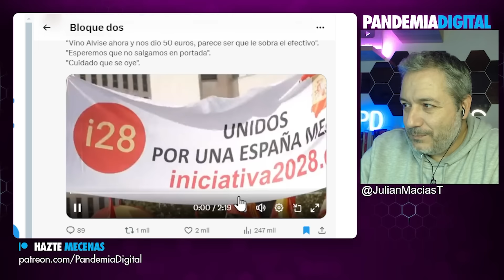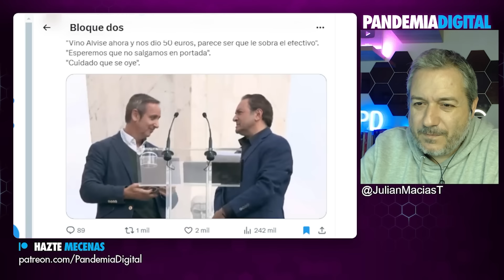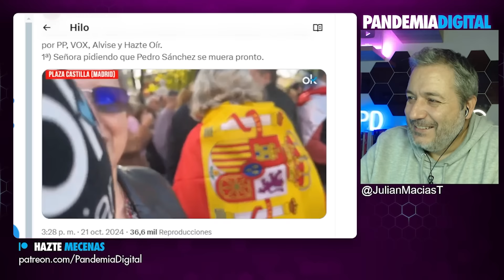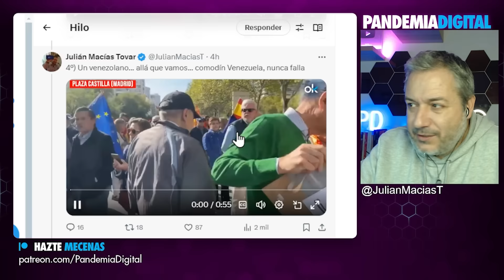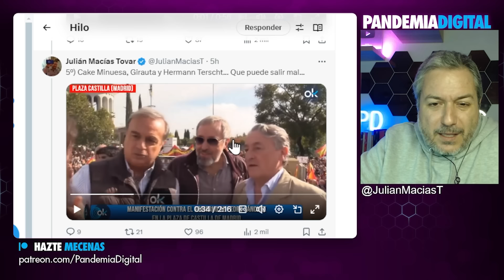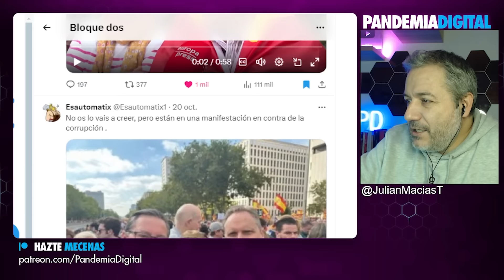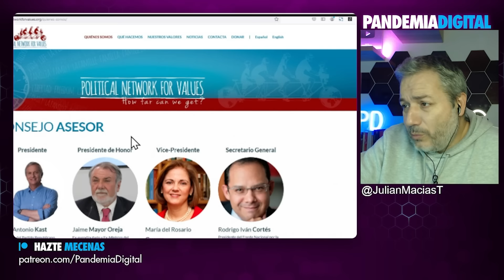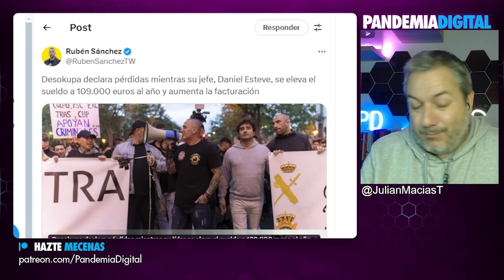EL PINCHAZO DE LA DERECHA: MANIPULACIÓN Y FIASCO EN LA MANIFESTACIÓN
Analizamos el fallido intento de movilización de la derecha en España, impulsada por figuras como Alvise Pérez, y cómo se inflaron las cifras de asistencia a una manifestación que, en realidad, contó con una baja participación. Examinamos las estrategias de manipulación mediática, las críticas internas a los organizadores, y cómo la juventud se ausenta de estos eventos. También revelamos el trasfondo del apoyo financiero y las conexiones entre los medios y personajes como Eduardo Inda y VOX.

Si quieres comprar buen aceite de primera prensada, sin intermediarios y ayudar de esa forma a los agricultores con salarios justos tenemos un código de promoción para ti

Este video puede contener temas sensibles, así como discursos de odi*, ac*so, o discr*minación. El objetivo de abordar estos temas es exclusivamente informativo y busca concienciar a la audiencia sobre estos acontecimientos, y denunciar y señalar el origen de los mismos para crear consciencia y evitar su propagación. Si consideras que el contenido puede afectarte, te recomendamos proceder con precaución o evitar su visualización.

Únete a nuestra comunidad de YouTube 👇🏾